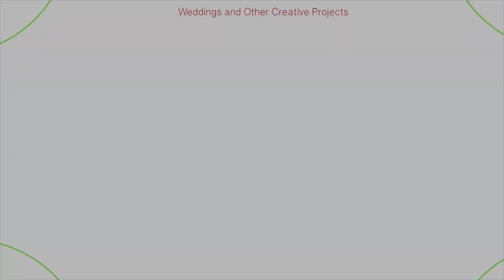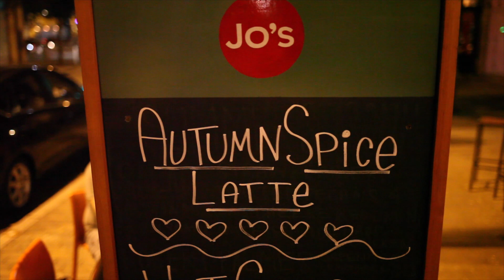Ryan And Vanessa Engagement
This couple was so very fun to film. The entire day that held lots of energy and were simply up for anything.  What a beautiful thing. I am excited about filming their wedding in April of 2016.